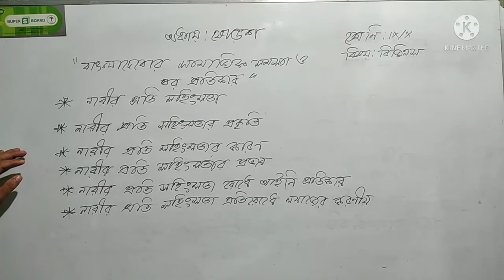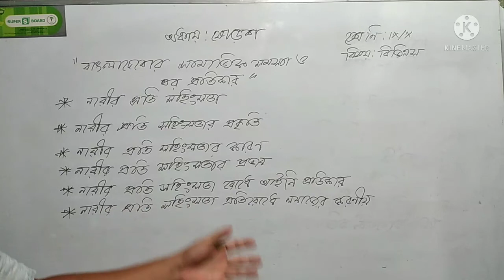বিজিএস ৯/১০, ২, অধ্যায়-১৬